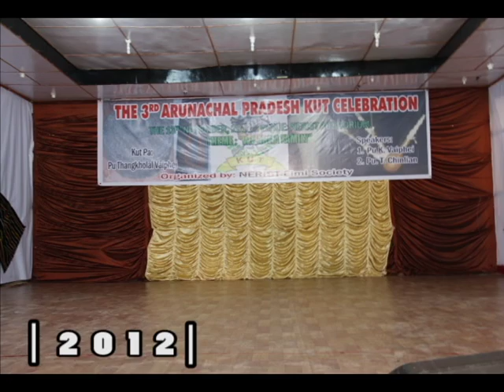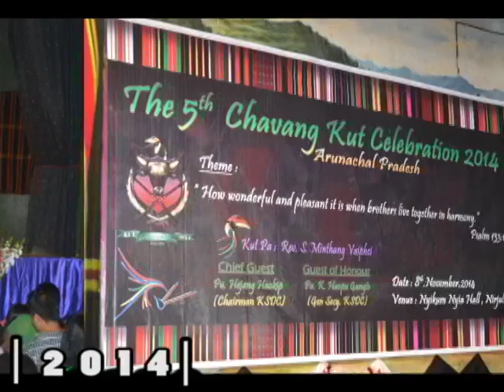Kut Review since 2012 ARUNACHAL PRADESH